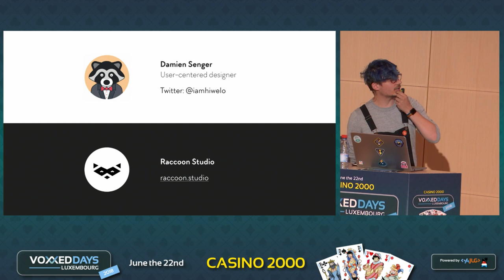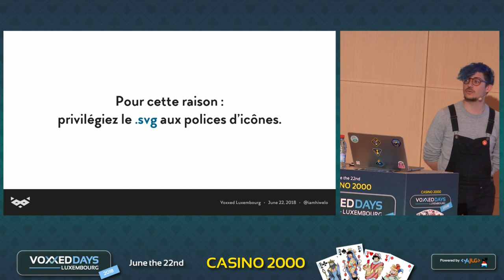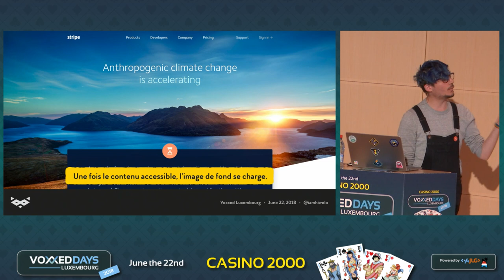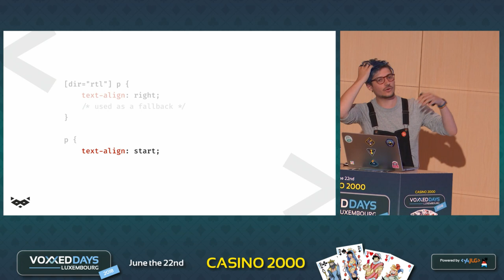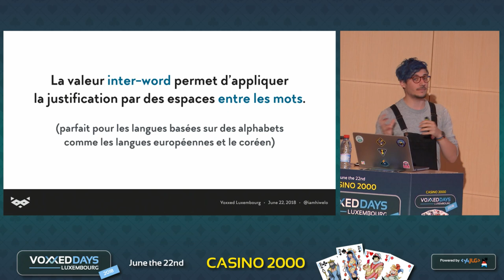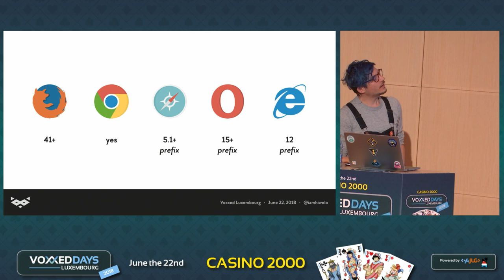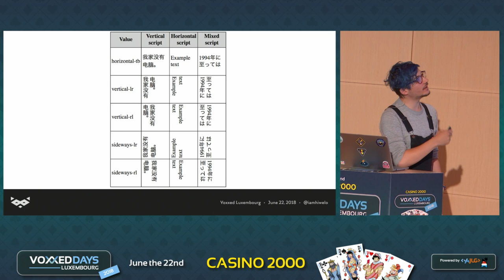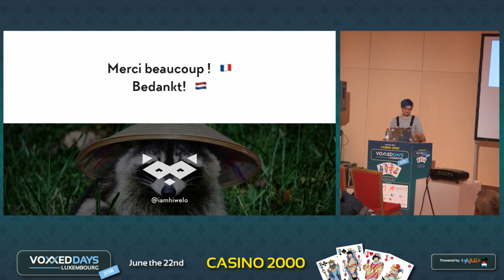Le petit guide web typographique : édition 2018 (Damien Senger)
Le petit guide web typographique : édition 2018
Quickie by Damien Senger